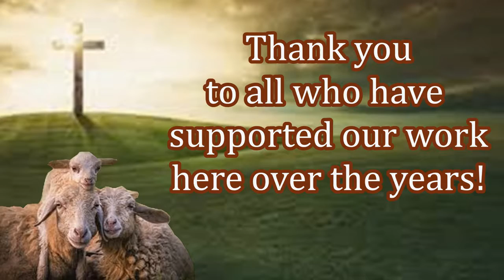Bibles Given Freely In India! Missionary Asit!